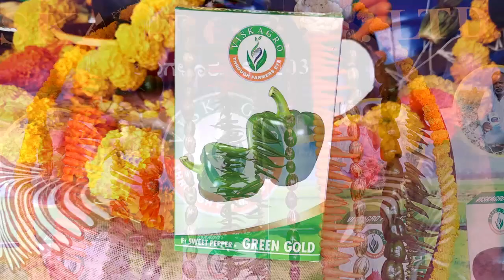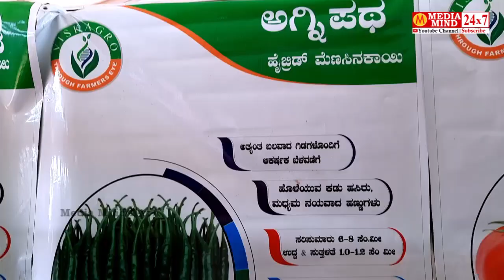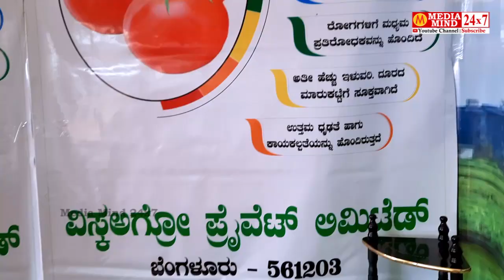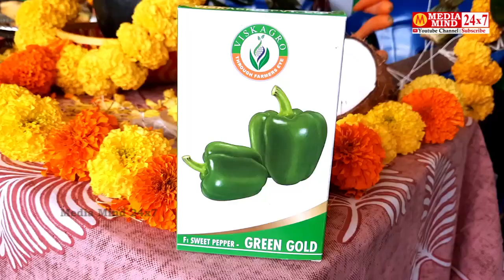ತರಕಾರಿ ಹೂವು ಹಣ್ಣು ಬೀಜಗಳು | ವಿಸ್ಕ್ ಅಗ್ರೊ ಕಂಪನಿ | Visk Agro | ಜಿಕೆವಿಕೆ ಕೃಷಿ ಮೇಳ | GKVK krishi Mela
ತರಕಾರಿ ಹೂವು ಹಣ್ಣು ಬೀಜಗಳು | ವಿಸ್ಕ್ ಅಗ್ರೊ ಕಂಪನಿ | Visk Agro | ಜಿಕೆವಿಕೆ ಕೃಷಿ ಮೇಳ | Bengaluru GKVK krishi Mela 2022

ಬೆಂಗಳೂರು ಕೃಷಿ ವಿಶ್ವವಿದ್ಯಾಲಯದ ಜಿಕೆವಿಕೆ ಆವರಣದಲ್ಲಿ ನವೆಂಬರ್ 3, 4, 5, 6ರಂದು 2022ನೇ ಸಾಲಿನ ಕೃಷಿ ಮೇಳ ನಡೆಯಿತು.